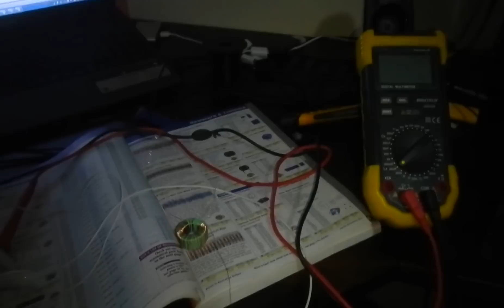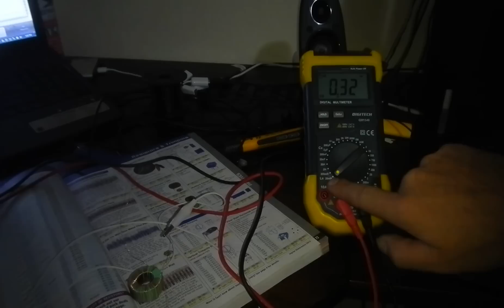Joule thief toroid coil induction property's.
This is just to show how much more induction you get with a bifillar coil on a toroid.

Should be pretty self explanatory...

.3 milli henry for half (single winding) the coil. 1 milli henry for the full duplex winding.

Also worth noting. If you look close at my coil. some of the wires cross (gasp). I've read that that will stop it working. which is false. the difference for a few wires crossed is not measurable with my meter...

Try doing two with identical toroids and wire, except twist one pair of wires a lot before winding on, and do the other as normal, being careful not to cross wires. I'd love to see the result. I might do it myself. If I do I'll upload a video...